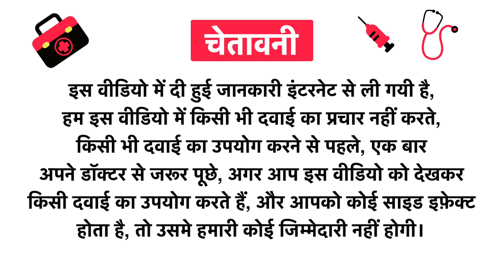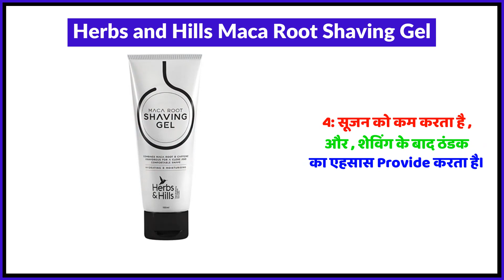Herbs and Hills Maca Root Shaving Gel Uses in Hindi | Side Effects | Review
Herbs and Hills Maca Root Shaving Gel Uses in Hindi | Benefits | Side Effects | Dose

Herbs and Hills Maca Root Shaving Gel Uses in Hindi
Herbs and Hills Maca Root Shaving Gel Kis kaam aati hai
Herbs and Hills Maca Root Shaving Gel Review
Herbs and Hills Maca Root Shaving Gel Side Effects
Herbs and Hills Maca Root Shaving Gel ke fayde in hindi
Herbs and Hills Maca Root Shaving Gel how to use